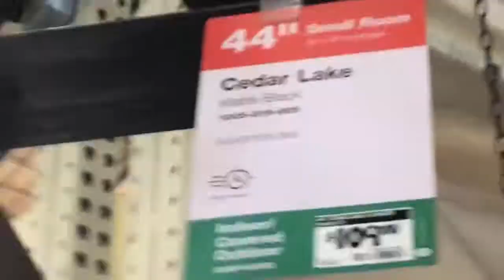Hampton Bay Cedar Lake 44” Ceiling Fan at The Home Depot